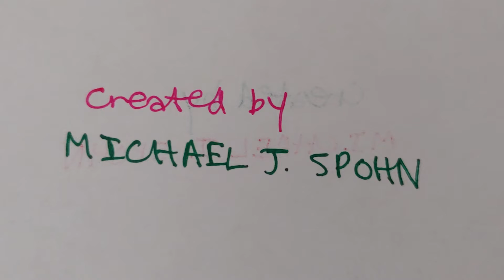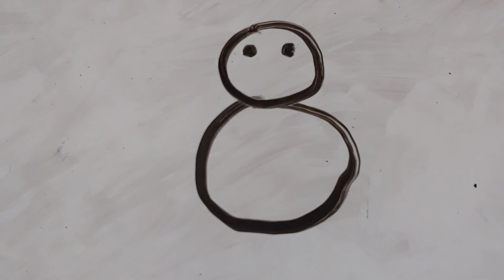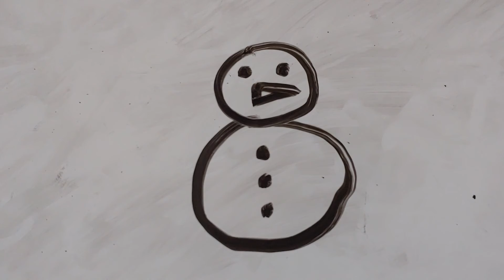Dizzy & Eric Ep. 26B: Love Shoves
About the episode:

~Love Shoves~

During a sleepover, Dizzy finds out what makes Holly happy and that is things she loves.